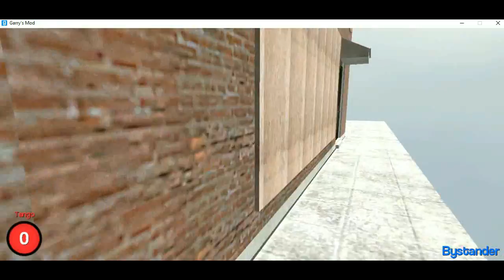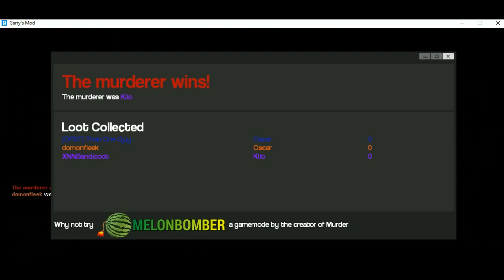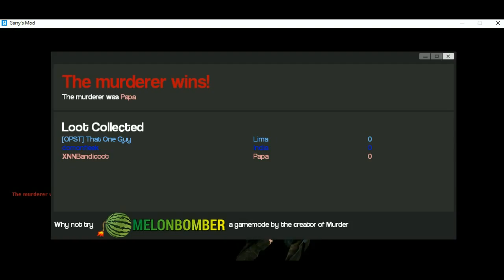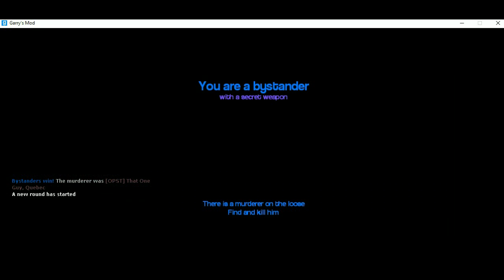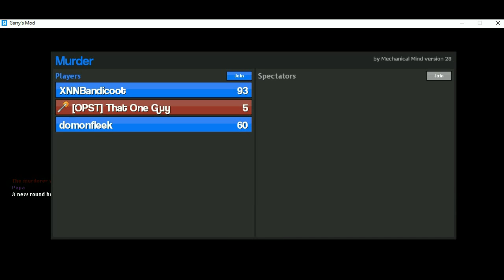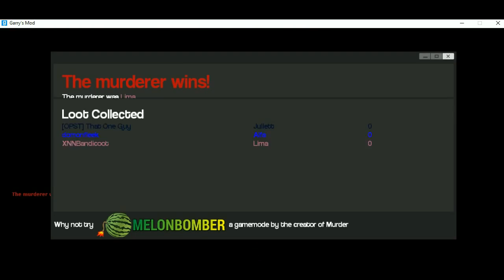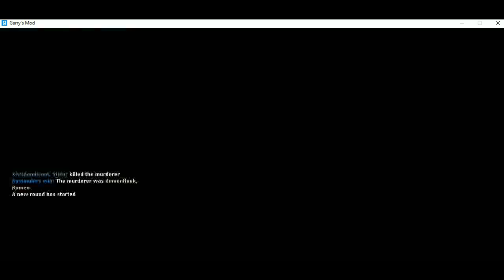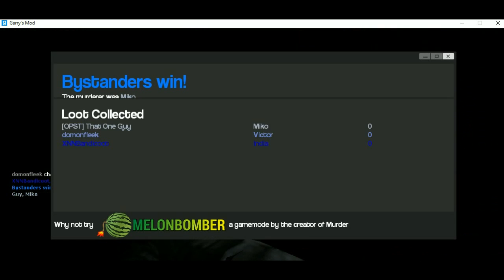Gmod Murder w/TheMKninja, NNBandicoot, and DomOnFleek Part 2